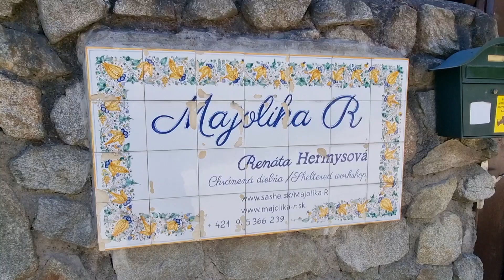Majolica R in Pezinok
Here's the Majolika pottery factory.